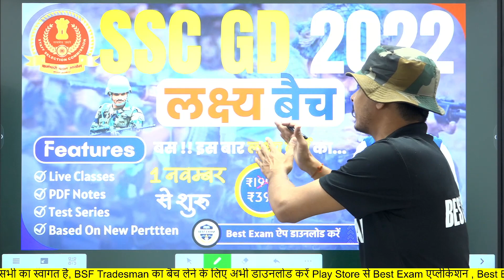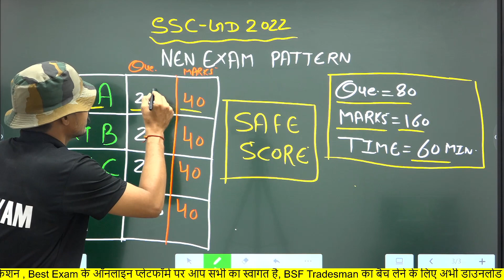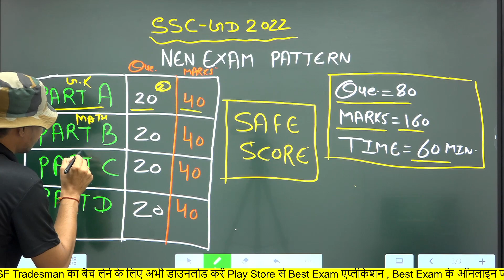Ssc gd 2023 safe score expacted cut off | ssc gd 2022-23 New Exam Pattern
SSC GD की संपूर्ण कोर्स के लिए अभी डाउनलोड करें Best Exam App

About this videos 👇👇
SSC GD Constable Vacancy 2022 | SSC GD Recruitment Official Notification 2022 |
Constable GD Recruitment SSC 2022,
SSC GD Vacancy Form Apply Date,
Online Apply Form SSC GD Recruitment 2022,
New Vacancy SSC GD Constable,
SSC GD Constable Bharti Age Limit,
Physical Test SSC GD Vacancy 2022,
Online Apply Form SSC GD Constable,
SSC GD New Vacancy Notification Pdf 2022,
SSC GD Vacancy Form Apply Process,
Constable SSC GD Vacancy,
Upcoming SSC GD Recruitment 2022,
Staff Selection Commission GD Vacancy,
SSC GD Constable Notification 2022,
New Vacancy SSC GD 2022,
Upcoming SSC GD Constable Vacancy 2022,
SSC GD Constable Recruitment Syllabus,
Form Apply Process SSC 2022,
SSC GD Recruitment Notification,

SSC GD New Vacancy 2022 | बंपर भर्ती-60000 पद | Official Notification, Age, Syllabus, Height, Chest